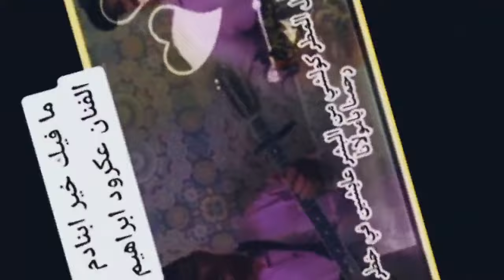La différence de mentalité entre l'algérien et le Marocain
Une tunisienne demande à deux touristes (un algérien et un Marocain) de donner leur avis sur la Tunisie.
Regardez la différence de mentalité, l'aldgérien comme à son habitude chie sur tous les pays dans lesquels il profite des avantages, tandis que le Marocain est respectueux et se retient de proférer des critiques sur les autres pays, et préfère mettre le positif en avant.